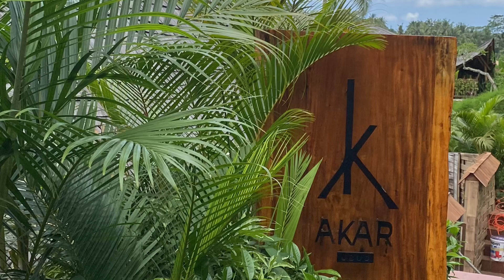발리 여행 퀵하게 보기